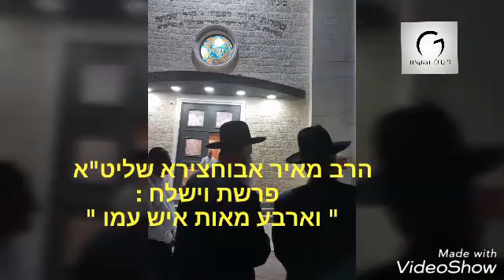הרב מאיר אבוחצירא שליט"א : פרשת וישלח " וארבע מאות איש עמו "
" מאיר דרכי "